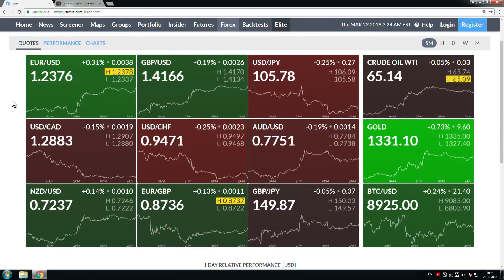TeleTrade: Утренний обзор, 22.03.2018 – Итоги заседания ФРС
Тезисы:
- Доллар снизился на публикации Заявления FOMC:
- Пауэлл не оправдал ястребиные ожидания банков;
- Траектория повышения ставок ФРС не повышена;
- Банк Англии сохранил монетарную политику без изменений;